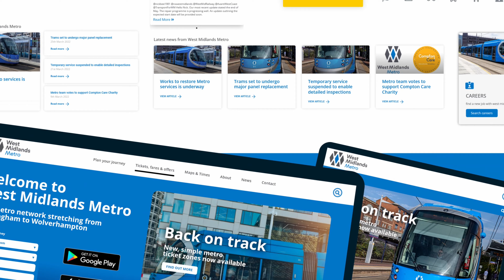Happy Giraffe Portfolio Showreel 2023